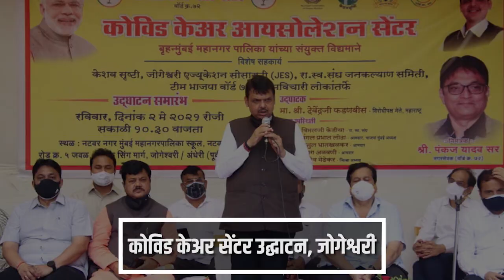LoP Shri Devendra Fadnavis at inauguration of CovidCareCentre & isolation centre in Navi Mumbai..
LoP Shri Devendra Fadnavis at inauguration of CovidCareCentre & isolation centre in Navi Mumbai & Jogeshwari, Mumbai.
कोपर, उलवे (नवी मुंबई) येथे कोविड केअर सेंटरचे उदघाटन आणि जोगेश्वरी येथे आयसोलेशन सेंटरचे उदघाटन